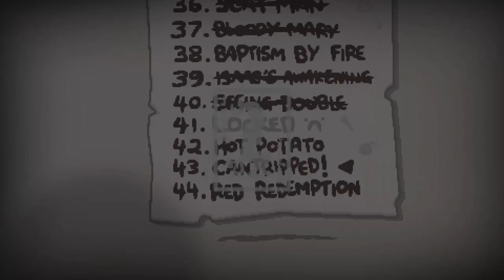The Heart Of The Cards! Cantripped Challenge | The Binding Of Isaac: REPENTANCE CO-OP EPISODE 11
"OH They're playing cards from Four Souls!"- Zeke, about 7/8th of the way through the run